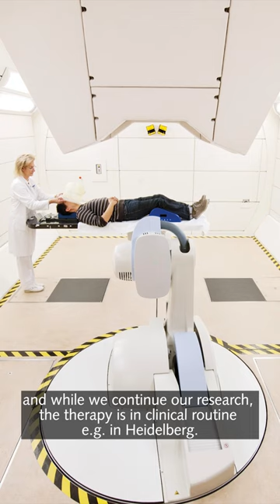Wofür braucht man Teilchenbeschleuniger?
© GSI/FAIR, L. Weitz, Universitätsklinikum Heidelberg